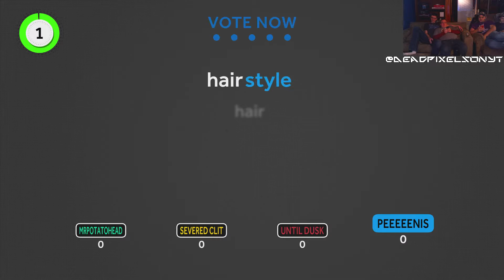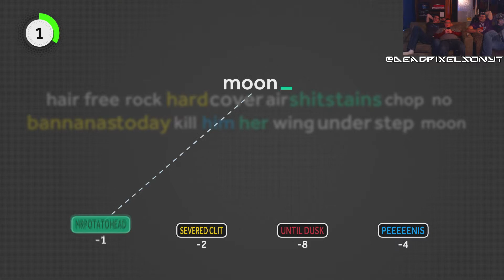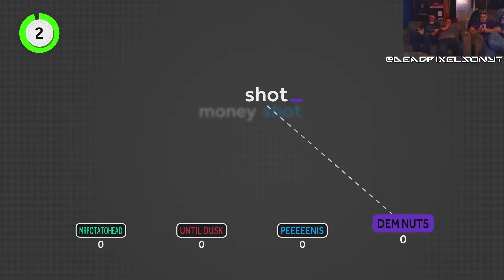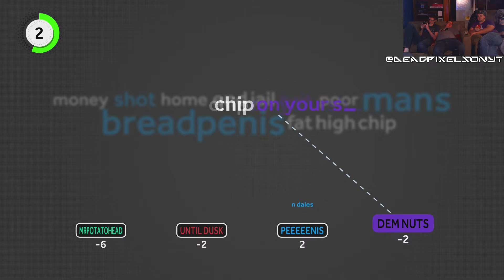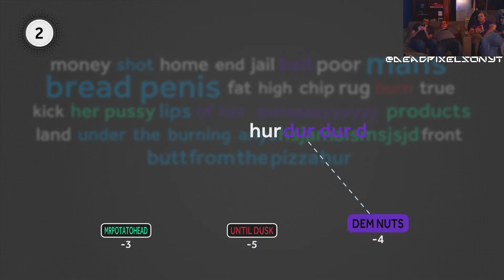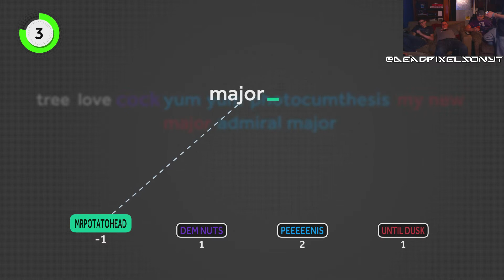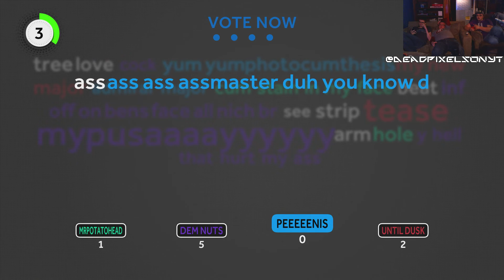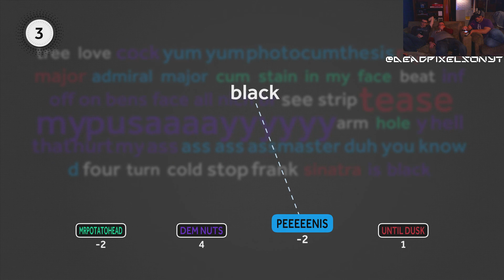Wordspud: Jackbox - Episode 1